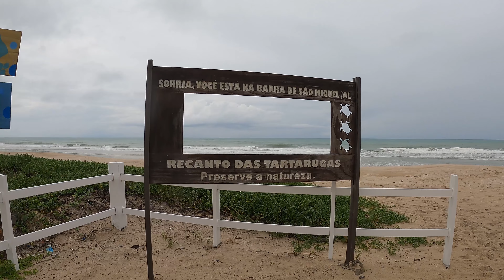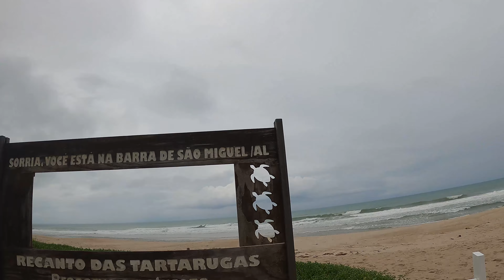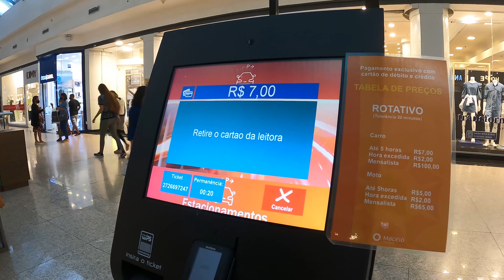PRAIA DO GUNGA + PRAIA DO FRANCÊS - PARAISOS EM ALAGOAS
Na segunda-feira, não deu outra... deu praia!
Não perdemos tempo e fomos logo conhecer a Praia do Gunga e a Praia do Francês. O dia começou nublado, mas não desanimamos e fomos buscar o sol a beira mar. O sol apareceu algum tempo depois e conseguimos curtir as piscinas naturais da Praia do Francês e gravamos tudo para vocês.

QUER SABER MAIS DICAS LEGAIS?